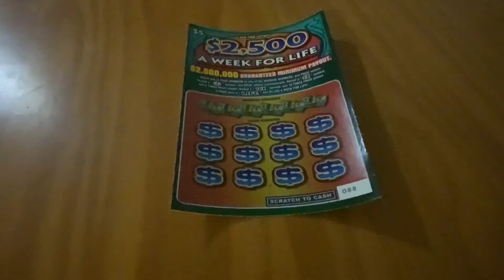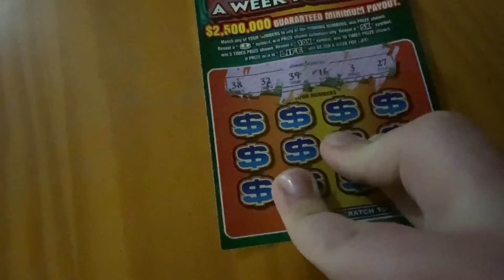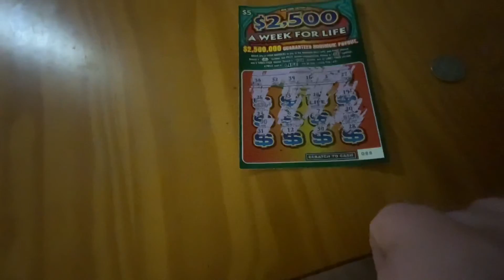$2,500 a Week for Life Part 1